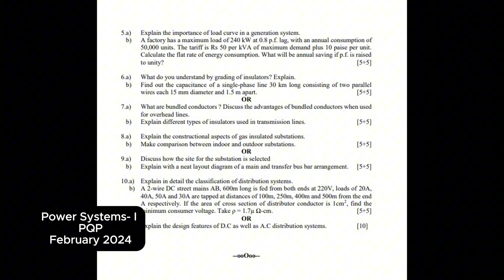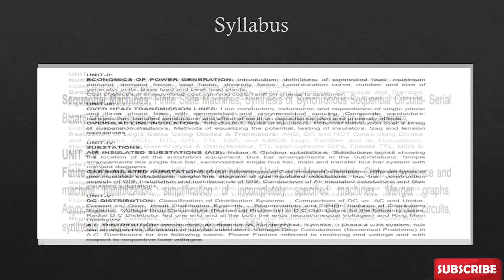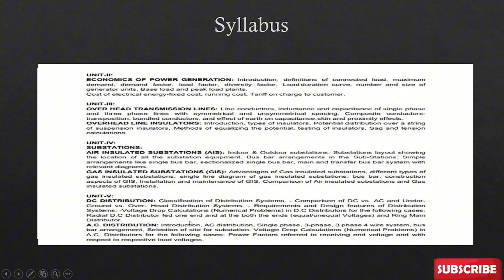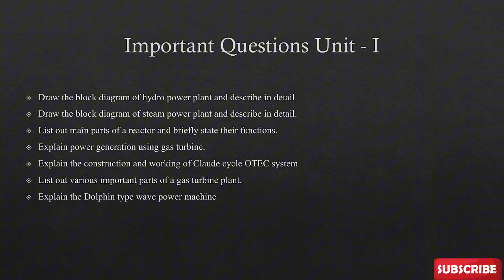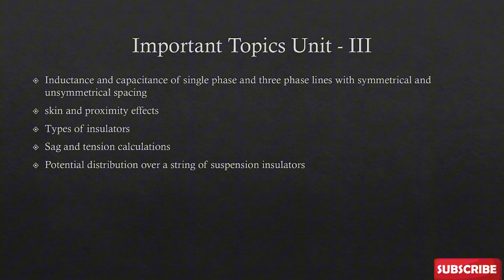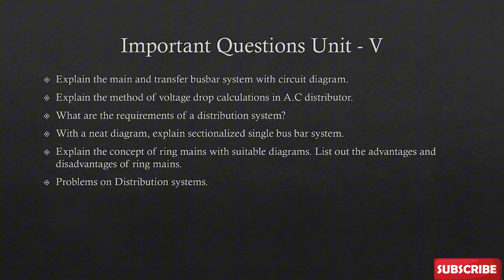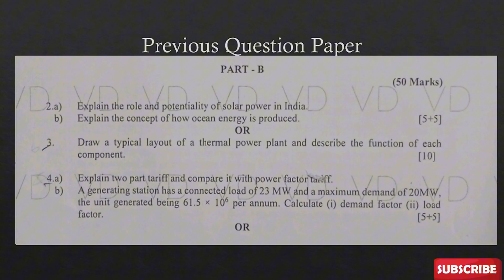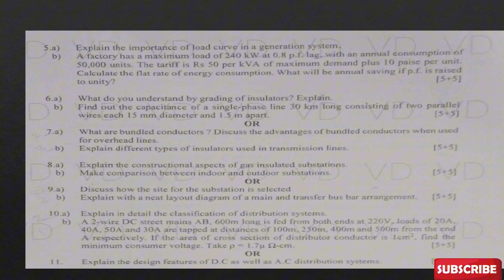Power Systems-I Subject Important Questions | R22 | R18 EEE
This video is presented by Shahazan Khan

Telegram Discussions Group _ (EveryOne Can Discuss Here )